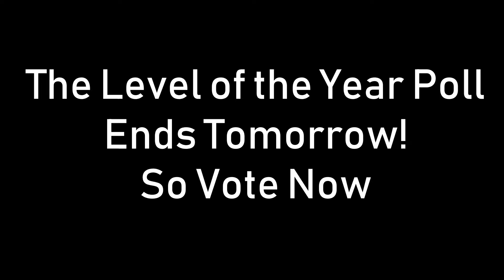Super Mario Maker 2- Classic New Super Mario Bros. DS Levels Recreated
World 5-1: NSJ-Q36-6JF
World 2-Castle: 0DC-XCG-3WG
Nintendo Switch Friend Code: 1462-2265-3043
Maker Profile: G97-S5T-3TF